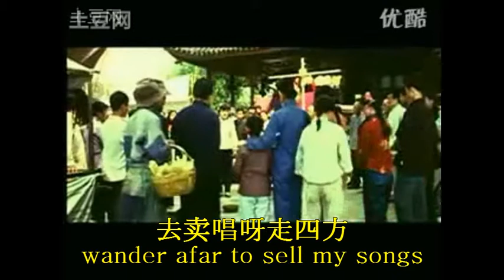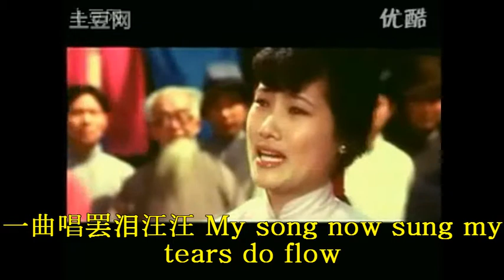Beggars Ballads: Sequence from Abing Biopic Erquan Yingyue 1979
What is interesting about this reconstruction of beggar ballading in the '30s is the way the song is labelled as "for sale" before even the words are divulged.

It is a representation of the famous erhu ("Chinese fiddle) virtuoso Abing performing with accompanying songstress for a "laekeside" tourist or vacationing audience, interspersed with much poorer and rumpled (aged) locals. Abing's "shows" were most renowned in the vacation hamlet of Erquan, at the extreme N Top of Taihu, on the Zhejiang/Jiangsu. border. (Ābǐng (Chinese: 阿炳; 17 August 1893 - 4 December 1950; was a blind Chinese musician specializing in the erhu and pipa. his late-life improvisations against the authorities who sought to drive him out of the competition are understood in retrospect as a kind of augur of mass revolutionary populism...)

But back to the market place analogy, beggars (=sellers of penny-songsheets elsewhere known "in print") ) we see must hawk their wares like any other marketplace actor. Which means that the "item" needs to be tagged, much as species of cow or horse.

That is my own "theory" (I've not seen it in print) but is is the only or best way to translate that elusive "opera" component, the so called 曲牌 qupai, an untranslated or untranslatable term meaning a king of boiled down prologue or overture-in-small to the song that follows. (It assumes only that the audience will "know the tune" or its feel from previous shows, but not the words which can be changed or improvized.

This aspect of (originally) downmarket opera (even Peking opera...), "BEGGARS OPERA", needs to be grasped because it "tells" a 20th century film audience (represented in the interstitial cuts) that they are indeed watching a "served up song". not an art song, a song for loose coins, not for sit-down audiences or filmgoers.

Once understood, of course, the "sound" of an instrumental "rif" confirms the reality of the vaudevillians' complaints of declasse social status and lack of social concern or support (which of course the audience is supposed to help remedy---for the nonce)